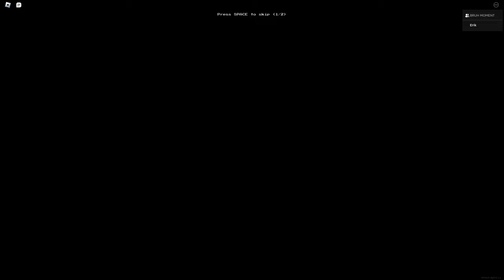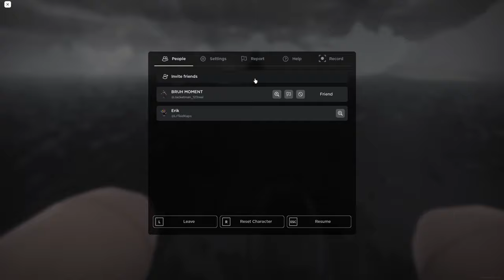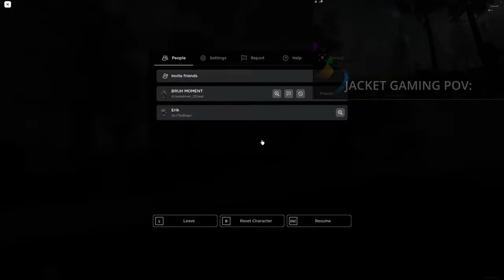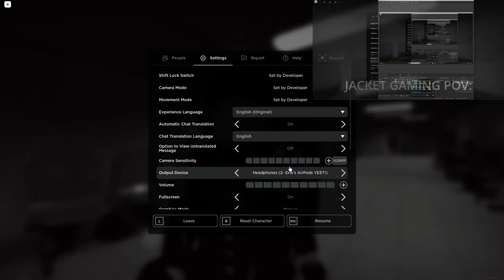Apeirophobia Part 2 | The Roblox Backrooms - Scarier Than EVER! | Erik Bird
Timecards:
00:00 • Intro
0:13 • The Warehouse - Chapter 11
2:43 • Creative Minds - Chapter 12
4:26 • The Funrooms - Chapter 13
6:28 • Electrical Station - Chapter 14
7:44 • The Ocean of the Final Frontier - Chapter 15
8:21 • Crumbling Memory - Chapter 16
10:27 •  Book 2 | Left Scarred - Chapter 17
14:18 • Mall - Chapter 18
17:38 • Store - Chapter 19
18:56 • Neighborhood - Chapter 20
20:37 • Graveyard - Chapter 21
22:32 • Party Mall - Chapter 22
23:12 • Hospital - Chapter 23
25:34 • Train Station - Chapter 24
26:58 • Outro

Date Created:
3/13/24